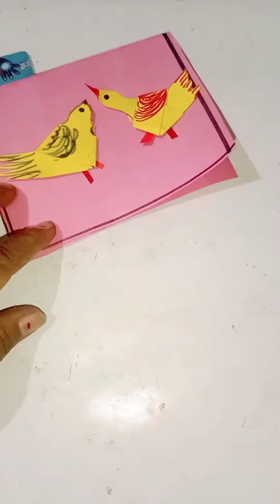díy easy paper amazing creativity craft#festival greeting card# shorts viral video